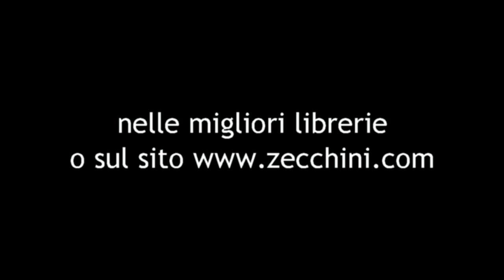Il libro di Luciano Feliciani: "Aaron Copland" - Zecchini Editore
Luciano Feliciani
"AARON COPLAND. Pioniere della musica americana"

Presentazione di Emanuele Arciuli

Compositore poliedrico, intellettuale raffinato, pioniere della nuova musica classica americana, Aaron Copland ha percorso quasi interamente un secolo travagliato e ricco di cambiamenti come il Novecento. Il libro ripercorre la lunga e straordinaria vita del compositore statunitense, consacrata alla creazione di un nuovo linguaggio musicale che incarnasse lo spirito americano, mettendone in evidenza opere e pensiero estetico. L’influenza della musica di Copland sui compositori americani a lui successivi è indiscutibile, quanto palesi sono la sua originalità e il suo stile musicale unico e immediatamente riconoscibile. Divenuto ben presto leader e guida per la nuova generazione di musicisti americani, i suoi scritti e la sua attività di direttore d’orchestra e interprete hanno contribuito alla promozione ed alla diffusione della musica americana in tutto il mondo. Conclude il libro una trattazione ricca di esempi sulla sua musica, che offre al lettore un'utile traccia per comprendere il suo linguaggio compositivo e i periodi stilistici che caratterizzano la sua opera.